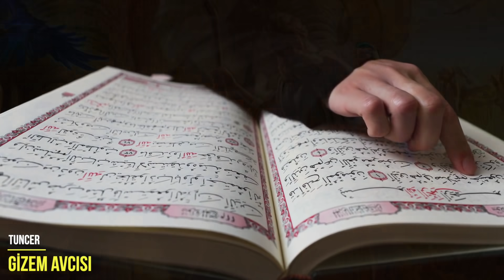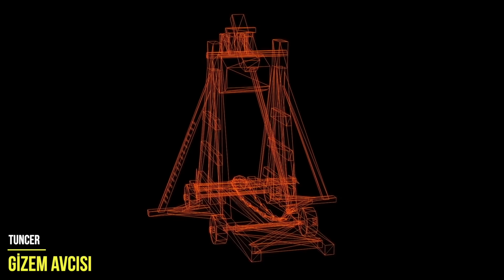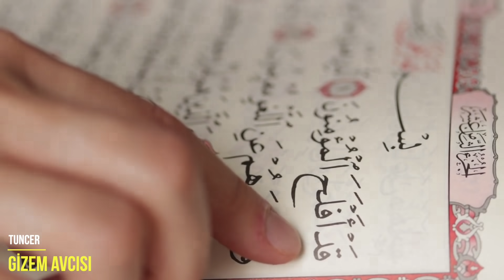KRAL NEMRUT. ALLAH'A MEYDAN OKUYAN HÜKÜMDARIN İBRETLİK HİKAYESİ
TARİHİN EN ZALİM HÜKÜMDARI NEMRUT'UN İNANILMAZ HAYAT HİKAYESİ.
ALLAH'A (C.C) MEYDAN OKUMAYA KALKIŞAN, PEYGAMBERİ ATEŞE ATAN ADAM.
KENDİ YOKOLUŞU İSE KÜÇÜCÜK BİR SİNEK SAYESİNDE OLDU.

Al Taberi ( Krallar ve Peygamberler )

"Andolsun ki biz, Nuh'u kendi kavmine gönderdik de O, dokuz yüz elli yıl onların arasında kaldı. Sonunda, onlar zulümleri­ni sürdürürken tufan kendilerini yakalayıverdi. Fakat biz, O'nu ve gemidekileri kurtardık ve bunu âlemlere bir ibret yaptık." (Ankebut, 29/14 ve 15)

Kral nemrut.tarihin gelmiş geçmiş en acımasız hükümdarı.Tarihi kayıtlardan günümüze kadar gelen bilgilye göre Nemrut Hz Nuh peygamberin oğlu Ham’ın torunu olduğu düşünülüyor.Kulağa ilginç geldiğini biliyorum Fakat onun hükümdarlığı tam 400 yıl sürmüş.Bir insan kaç yıl yaşar ki 400 yılını hükümdar olarak geçirsin dediğini duyar gibiyim.Eskiden insanların çok daha uzun ömürlü oldukları bilim çevreleri tarafından biyolojik açıdan tartışmalı bir konu olmasına rağmen bundan binlerce yıl önce insan bedeninin nasıl bir hikmete sahip olduğuna nasıl emin olabiliriz ki.Ayrıca inançlı bir insan açısından Allah gücü kudretli sayesinde  gerekirse insanı devler gibi uzun ve görkemli de yaratabilir.İsterse 100lerce yıl da yaşatabilir ki, Zaten Nemruda ait olduğu düşünülen bu heykelde Aslanı kolunun arasında tutan adamın boyuna dikkat edin.en az 6 metre olmalı ki koca aslan nemrudun kolları arasında bu şekilde durabilsin. Yaş ile ilgili de,  Kuranı Kerimde ki bir ayet  önemli bir delil teşkil ediyor.

En başta Hz Nuh peygamberle ilgili ayette , "Andolsun ki biz, Nuh'u kendi kavmine gönderdik de O, dokuz yüz elli yıl onların arasında kaldı.Ayrıca ilk insan Hz adem asıın da 930 yaşına kadar yaşadığına dair rivayetler bulunmakta.Hz Şit 912 yaşında vefat etmiş Hz Idris ise 365 yaşındayken ölmeden cennete giren ilk kişi olarak Allahu teala onu göğe almıştır.Zaman ilerledikçe insan ömrü bilinmeyen bir sebeple kısalmaya başlamış olabilir. Kuranı kerim de lokman suresinde ismi geçen lokman hekim hakkında anlatılan rivayetleri duymuşsunuzdur.uzun yaşam iksirini arayışı, bunu bulduğuna dair söylentileri ve Allah’ın emriyle cebrailin asın gelip O buluşu Lokmanhekimin elinden aldığı ve  ortadan kaldırdığı rivayetleri.Her neyse Az sonra anlatacağım ve kral nemrut ile yaşamış olduğu inanılmaz  hikayesi olan Hz ibrahim peygamber ise 175 yaşında vefat etmiş.

nemrut kral nemrut Allah Peygamber Kuran Kuranı kerim hadis hadisler Hz ibrahim as Hz Muhammed sav nemrut dağı dini belgesel Hz Adem Hükümdar ayetler ayet babil Hz Süleyman